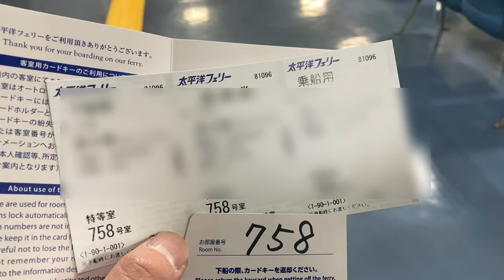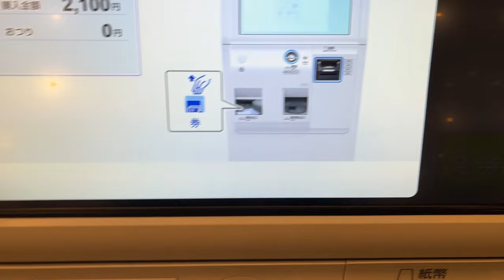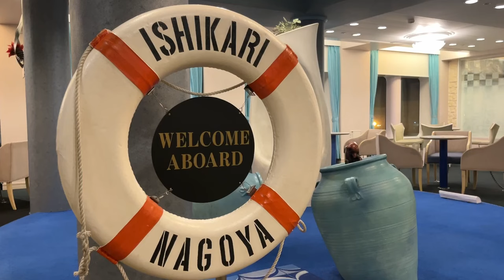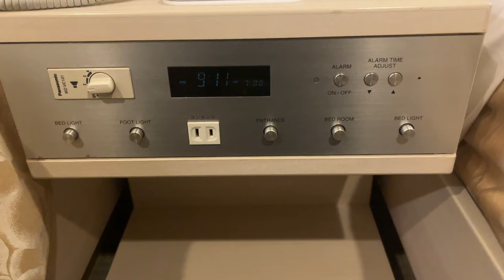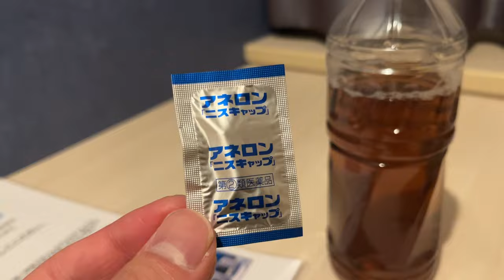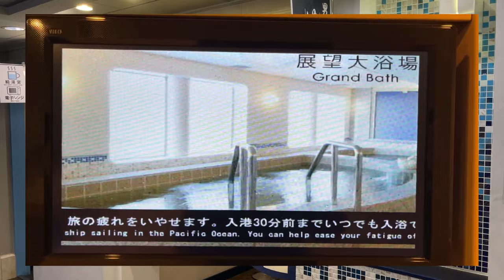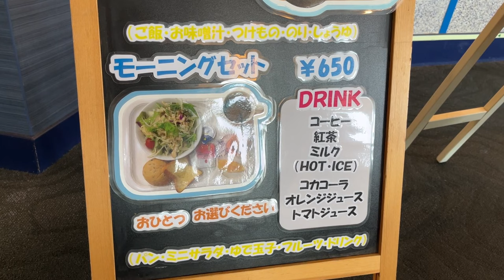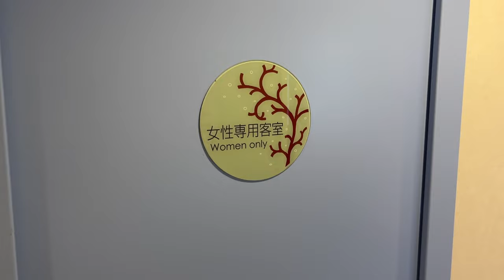Riding on Japan's Famous Overnight Ferry "ISHIKARI"｜Sendai – Hokkaido🗾🚢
Today we took the famous Japanese night ferry, the Taiheiyo Ferry, from Sendai to Hokkaido.
Facilities such as meals, spacious rooms, and a large public bath are like a "moving hotel". After a night of relaxing, we arrived in the northern land in no time!
Please take a look and use it as a hint for your future travels.

Name: Taiheiyo Ferry ISHIKARI
Route: Sendai City, Miyagi Prefecture - Tomakomai City, Hokkaido
Facilities: Private and capsule rooms, observation deck, restaurants, cafes, stores, vending machines, public baths, amusement corner, etc.

00:00 Digest of the trip
00:35 Heading for Sendai Port
02:01 This is the Pacific Ferry Ishikari
03:49 Boarding & finally setting sail!
05:48 Buffet dinner
08:03 Introduction to the ship's facilities (1)
11:03 What kind of room is the Deluxe Cabin?
16:52 A large public bath to relieve the fatigue of the trip
19:58 Breakfast with a view of the beautiful ocean
22:10 Introduction to the facilities (2)
23:28 Arrival at Tomakomai Port, Hokkaido!
25:57 Thank you for watching

In this channel, we introduce interesting rides, hotels, and tourist attractions in Japan.
Please watch the videos and join us for a taste of pseudo-travel with us!